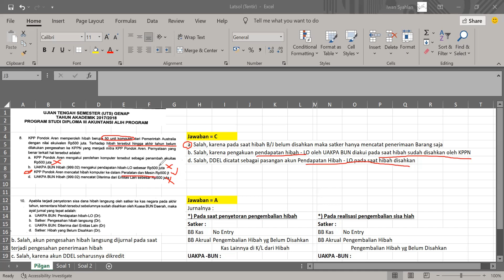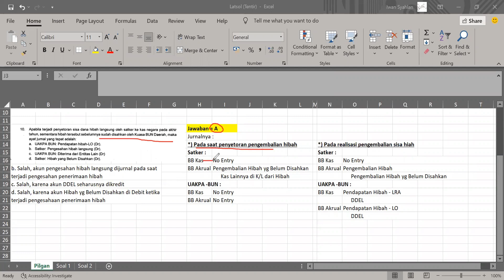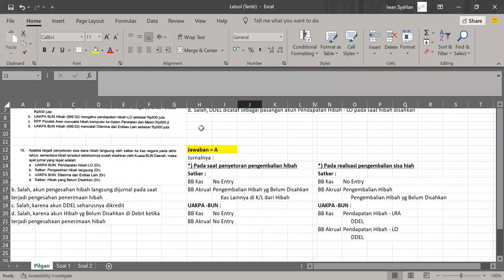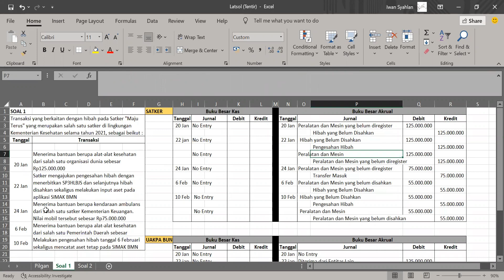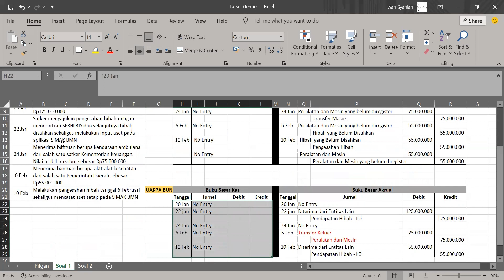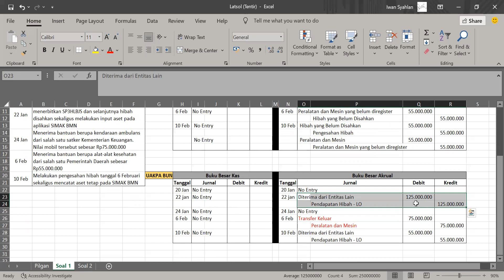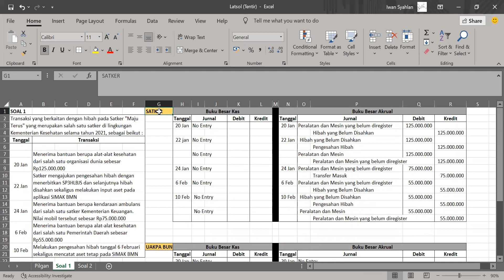27. AKPEM II - Pert 12 - Soal Latihan Akuntansi Hibah Part 1